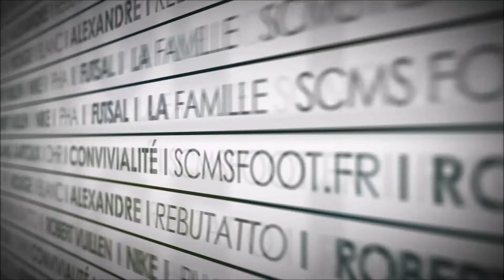A7 Seniors Fem SCMS Vs SMAC 10 0